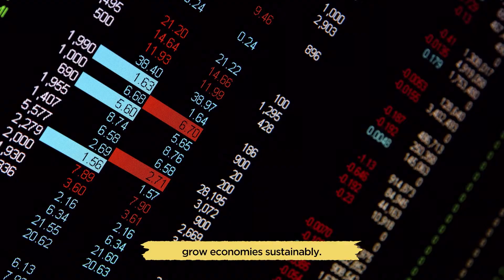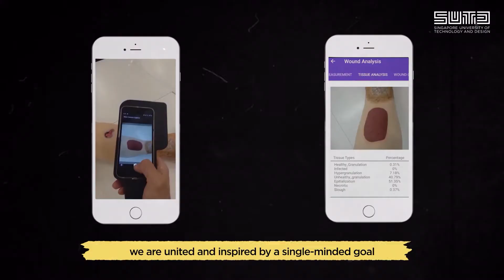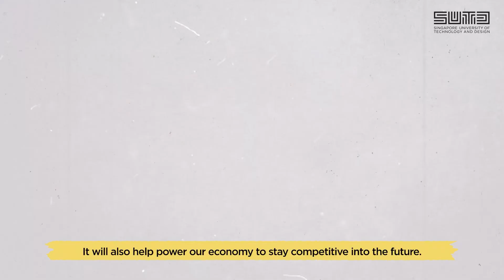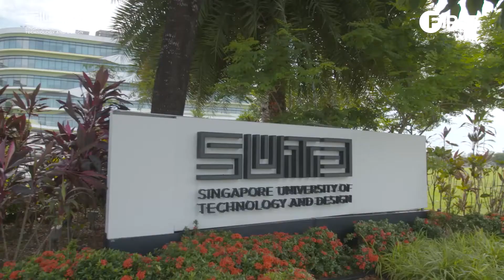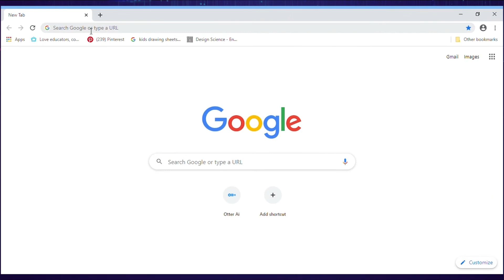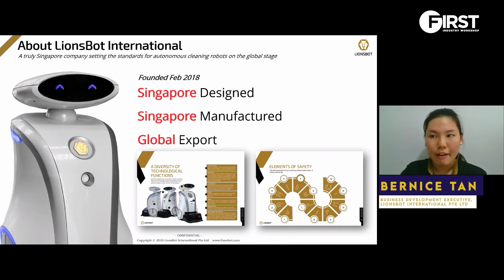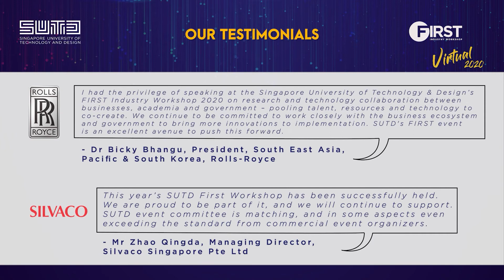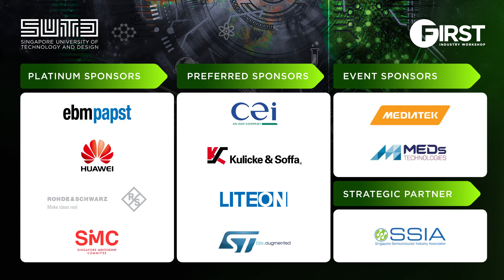SUTD FIRST Industry Workshop 2021 - 1. Welcome to FIRST 2021